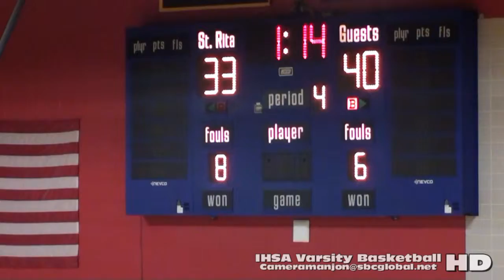* [4] Providence Celtics@Hales Franciscan Spartans Basketball4a (2-14-16) IHSA Varsity (St Rita)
Providence@Hales4a (2-14-16)